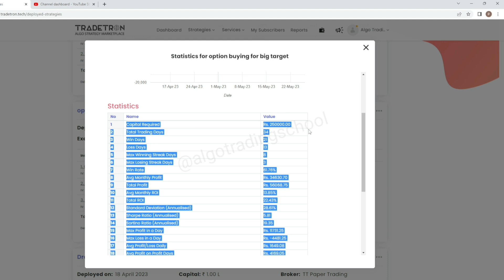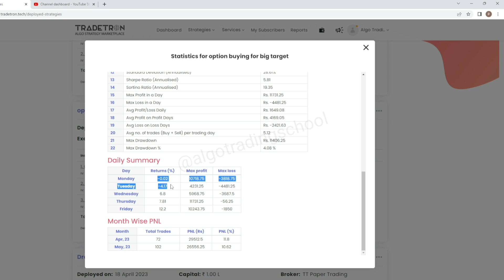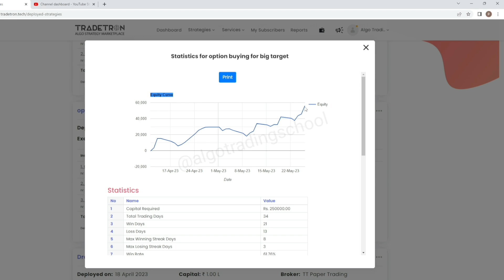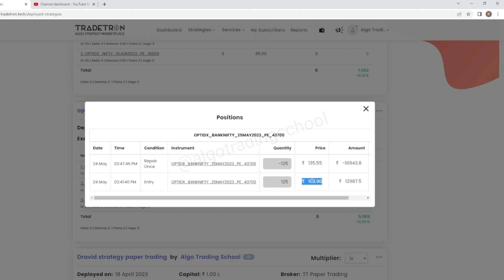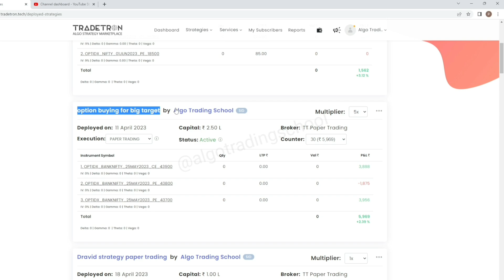Option buying for big target intraday bank nifty strategy on tradetron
Intraday option buying for big target strategy algo on tradetron. it is high accuracy option buying nifty bank strategy on tradetron algo. you can trade in tradetron algo. this is tradetron algo trading best strategy. tradetron option buying strategy with very low capital.